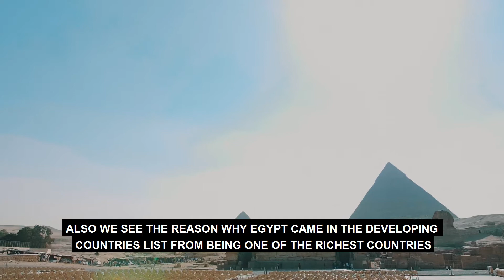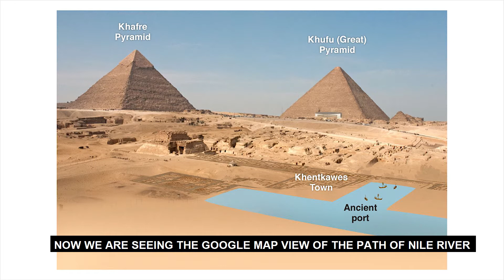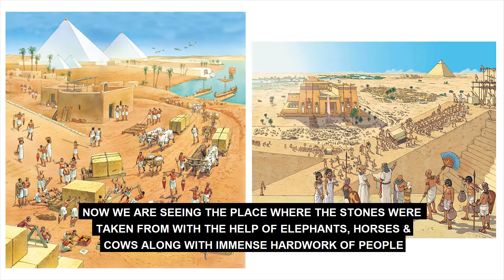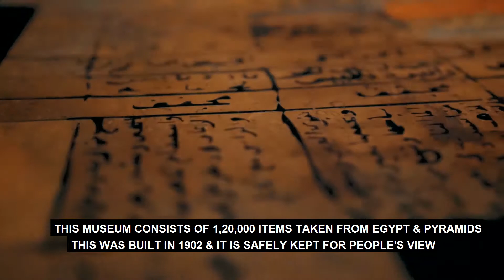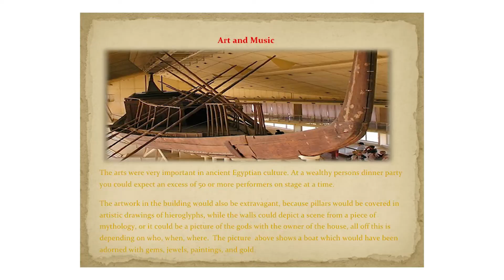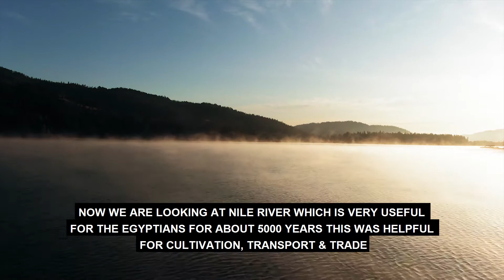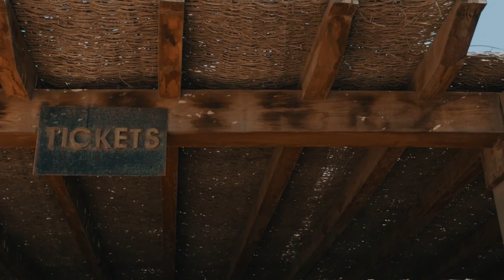TERRA 360 EGYPT PYRAMID IN TAMIL & ENGLISH / NILE RIVER IN TAMIL & ENGLISH / SECRETS SECRETS /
Pyramid  secret in Tamil    & English

1. How to build pyramid before 5000 years
2. How Nile river helps to Egypt agriculture , transport , commodity
3. 3000 to 5000 year old things taken from inside of pyramid
4. Good & bad time about Egypt
Thanks to reading. To be continued .All the Best .